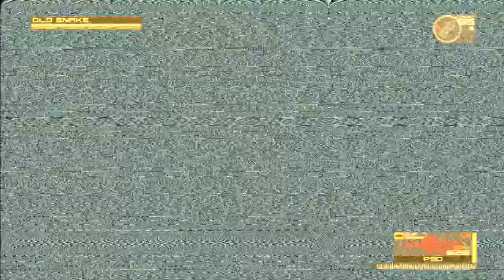[South America] [Cove Valley Village] [Codec: Rosemary]